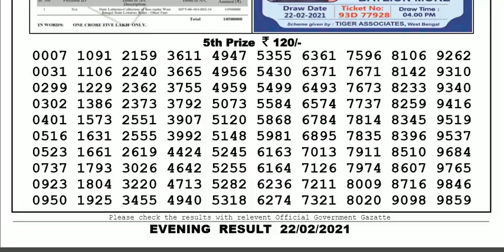Nagaland Lottery Sambad Result | Dear Lottery